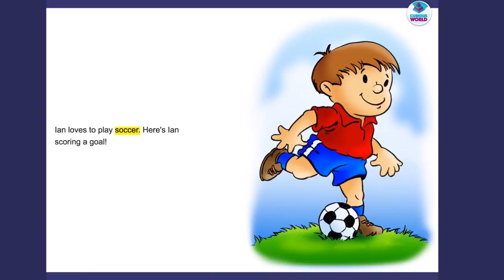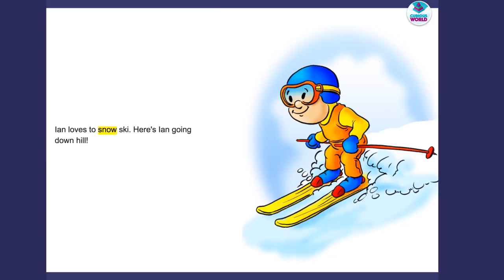Read Along Story Book for Kids Ages 4-7 | Sports Star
Learn to read with Sports Star read along story book written by David K. Park and illustrated by Chris Buffett.